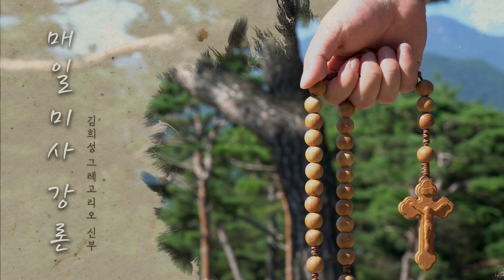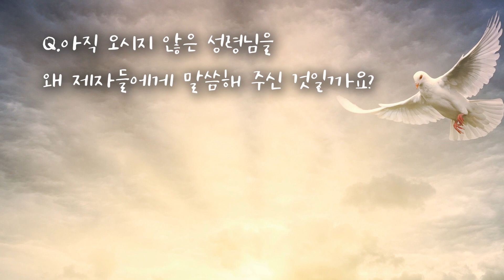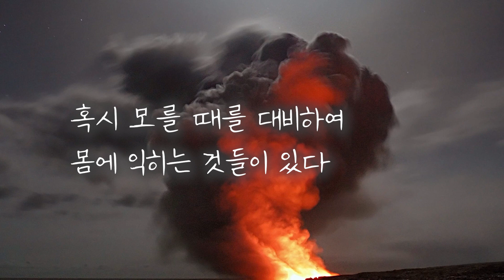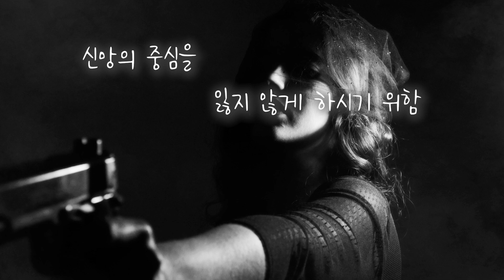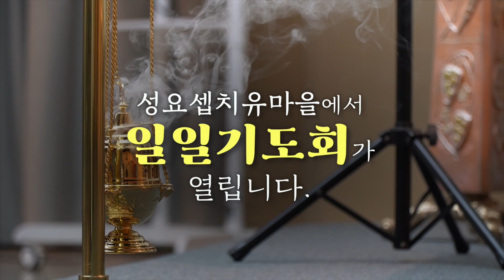22/05/23 김희성 그레고리오 신부 매일미사 강론 (신앙으로 숙련된다는 것.)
다해 부활 제6주간 월요일입니다.